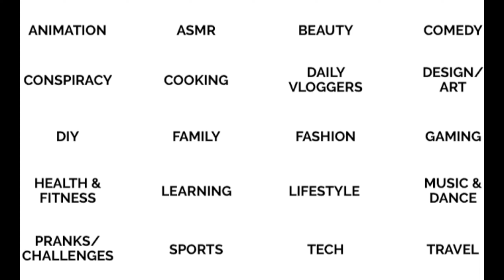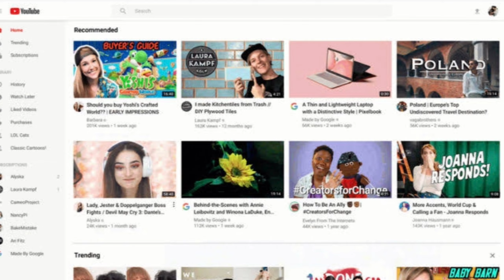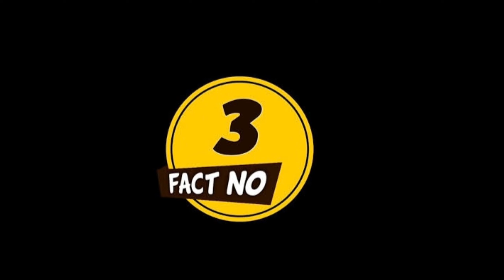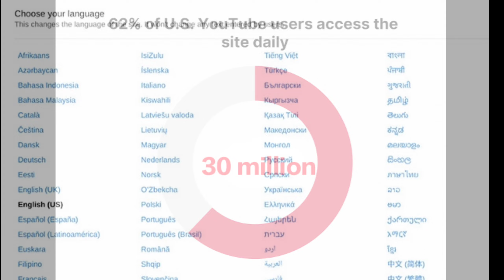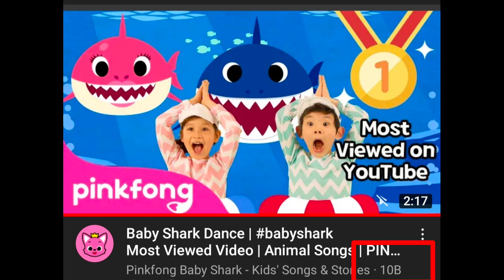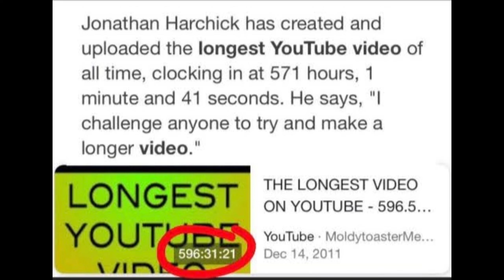10 interesting facts about YouTube🔥 youtube के इंटरेस्टिंग facts🤔🤔.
1.10 interesting facts about YouTube.
2.Who is the first Youtuber?
3.What is an interesting fact about YouTube?
4.What are the top 10 interesting facts?
5.What are some fact about YouTube?
6.Facts about YouTube in Hindi?

If any copyright comes then please contact on-